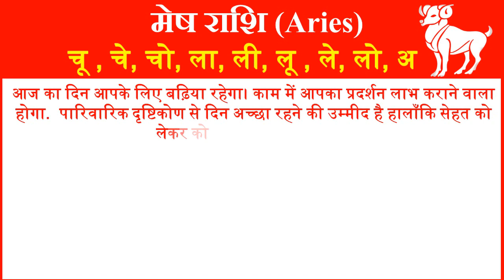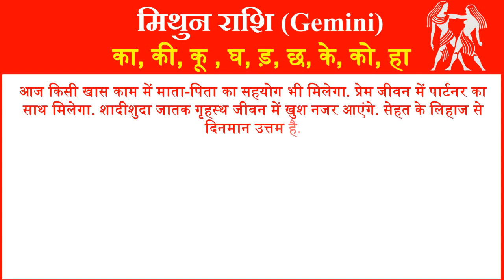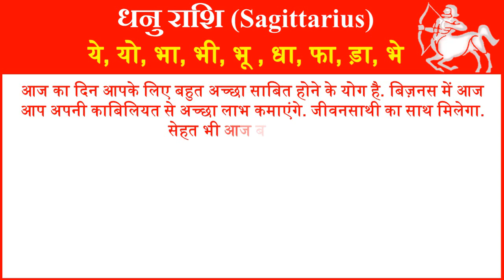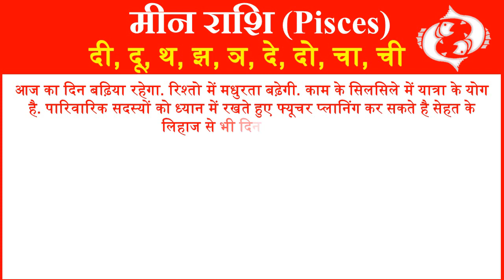राशिफल 2 मई 2023 | Aaj ka Rashifal | Today Horoscope in Hindi | Daily Love Rashifal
In this video, we will tell you about 2 May 2023 Rashifal Horoscope for all rashi or zodiac signs in Hindi. Horoscope Today Hindi 2 May 2023 for all 12 zodiac signs. Love Rashifal Hindi today. Rashifal Daily Horoscope Prediction According to Astrology 2 May 2023 Tuesday for all twelve zodiac signs. Rashifal daily in hindi.
आज हम आपको 2 मई 2023 का राशिफल हिंदी में बताने जा रहे है यहां पर आप सभी 12 राशियों का दैनिक राशिफल जान सकते है. तो आईये जानते है सभी 12 राशियों के लिए 2 मई 2023 आज का राशिफल  कैसा रहेगा.
1- Aries (मेष राशि – Mesh Rashi) today rashifal 2023
2- Taurus(वृषभ राशि -Vrishabh Rashi) today rashifal 2023
3- Gemini(मिथुन राशि- Mithun Rashi )today rashifal 2023
4- Cancer(कर्क राशि- Kark Rashi) today rashifal 2023
5- Leo(सिंह राशि- Singh Rashi) today rashifal 2023
6- Virgo(कन्या राशि- Kanya Rashi) today rashifal 2023
7- Libra(तुला राशि-Tula Rashi) today rashifal 2023
8- Scorpio(वृश्चिक राशि- Vrishchik Rashi) today rashifal 2023
 9- Saggitarius(धेनु राशि- Dhenu Rashi) today rashifal 2023
10- Capricorn(मकर राशि- Makar Rashi) today rashifal 2023
11- Aquarius(कुम्भ राशि- Kumbh Rashi) today rashifal 2023
12- Pisces(मीन राशि- Meen Rashi today rashifal 2023